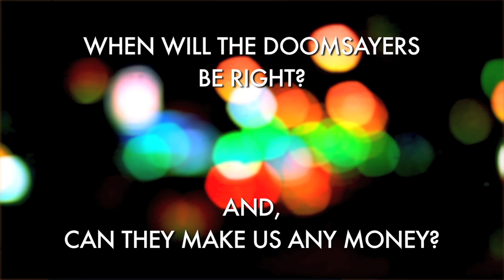Will The Doomsayers Ever Be Right and When Can We Make Money From Them? | With Ziad K. Abdelnour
Panelists: Peter Schiff, Vince D'Adonna, Michael Grad, Ziad K. Abdelnour (Chairman Financial Policy Council)
Moderator: Mark Skousen

When Will the Doomsayers Be Right and Can They Make Us Any Money? - Mark Skousen and Ziad K Abdelnour, Financial Policy Council Event, Monday, 16 November 2015, 6:00 - 9:00 PM.
Location: The Graduate Center / CUNY at 365 Fifth Avenue at The Elebash Recital Hall – On the main floor of the building and on the left as you enter into the main lobby.
Moderator:
Mark Skousen, Ph. D., Editor of Forecasts & Strategies, is a nationally known investment expert, economist, university professor, and author of more than 25 books.

The Panelists:

Ziad K. Abdelnour is a Wall Street Financier, Author, Philanthropist, Activist, Lobbyist, Oil & Gas Trader & President & CEO of Blackhawk Partners, Inc., a New York based private equity “family office” that focuses on originating, structuring, advising and acting as equity investor in management-led buyouts, strategic minority equity investments, equity private placements, consolidations, buildups, and growth capital financing in companies and projects based both in the US and emerging markets and the trading of key physical commodities.

Vince D'Addona is a senior executive with Strategies for Wealth - a wealth planning and management firm - with 36 years of experience providing financial planning, charitable planning, estate planning, retirement planning and investment services to a variety of clients and organizations

Michael Grad has been employed by AIG, Inc. from 2009 through this month. He joined AIG in early 2009 as Senior Managing Director in the Restructuring Group which over the next 3 years successfully repaid $182 billion of U.S. Government Assistance with a profit of $23 billion to the US Government